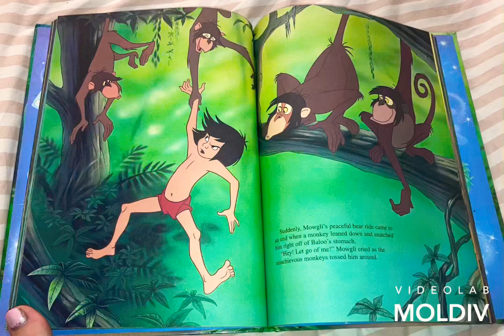April 2015 May 2015 June 2015 July 2015 August 2015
April 2015
May 2015
June 2015
July 2015
August 2015